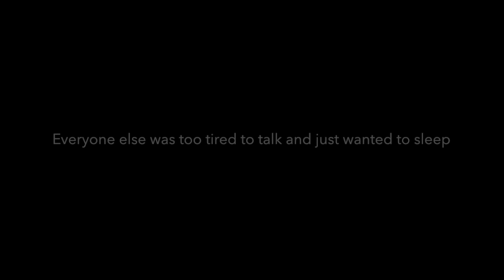DOFE gold group 6 2019 prt 1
This video is about DOFE gold group 6 2019 prt 1